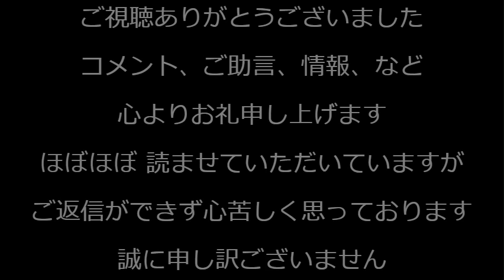「外国人実習制度廃止デモ」in池袋 昨年9006人も失踪、約25万人の不法滞在者、農作物窃盗等々‥悪しき制度はすぐ廃止すべき！デモに参加、拡散してくださった皆様ありがとうございました！20231119